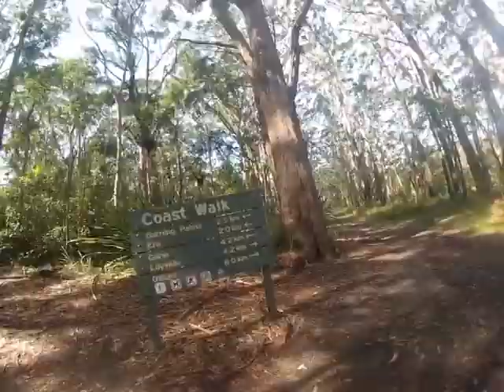Spring Arises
sorry there's no footage of us surfing cause we wanted to surf and not film haha